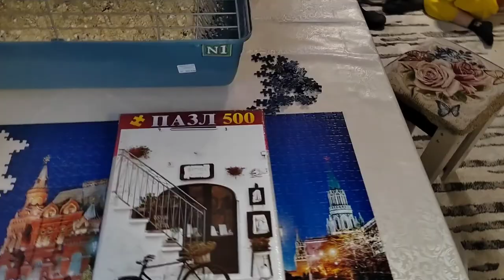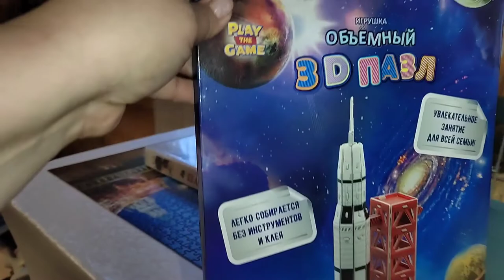VLOG. ДЕТИ В ШОКЕ. ЗНАКОМСТВО. БЕДНЫЕ МОИ ТУИ